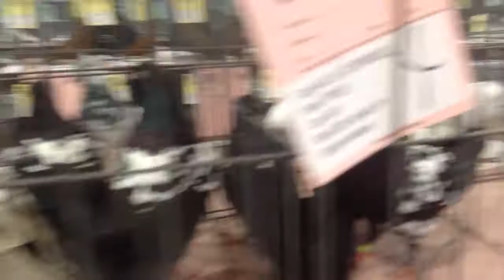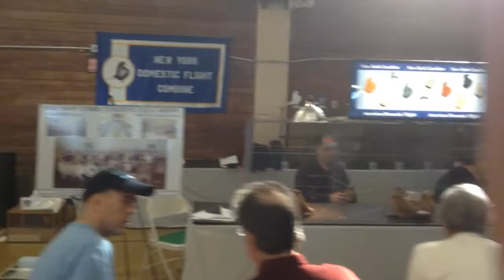RALPHIE'S TIPPLER CAPS BRONX NY. "BIG APPLE SHOW 2013"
TIPPLERS